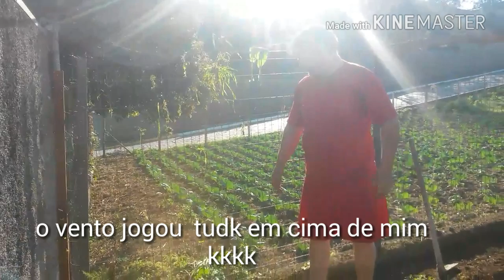A dura realidade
Nesse vídeo mostro que não é fácil capinar limpar e fazer um canteiro  para plantar ainda mais quando o sol é  escaldante mas no final  e gratificante